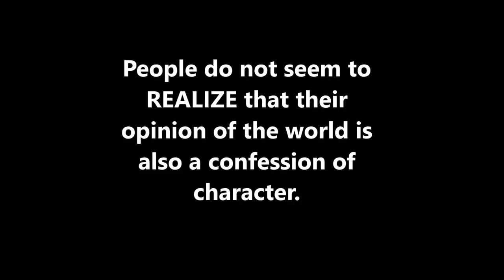Realize (a short film- Jaypee University)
at- Jaypee University of Engineering and Technology.